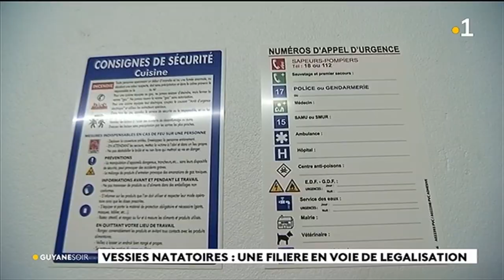Vessies natatoires : une filière en voie de légalisation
Elles sont très prisées en Asie et se vendent à prix d'or. Les vessies natatoires, c'est une poche interne du poisson qui lui permet de contrôler sa nage. En Guyane, celles de l'acoupa font l'objet d'un vaste marché illégal et lucratif.